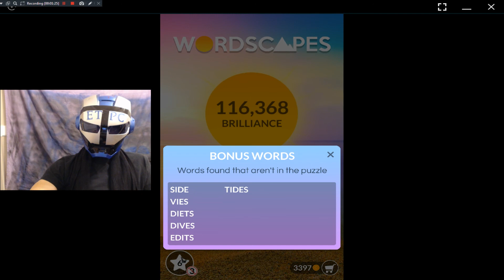WORDSCAPES AIR, SHORE 6 ANSWERS masaya ang mga salita